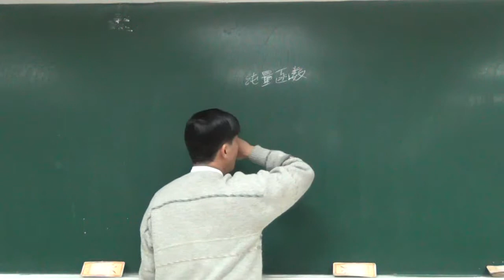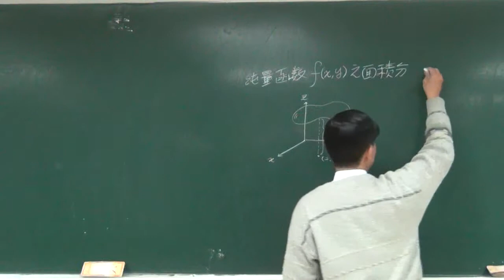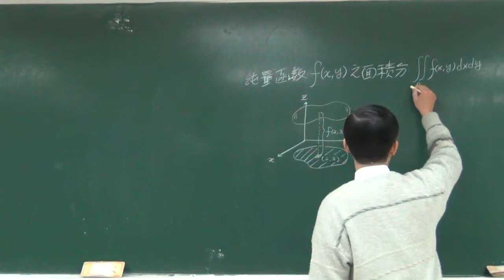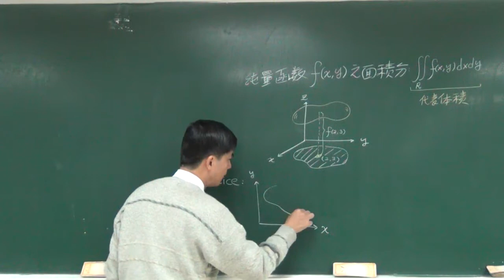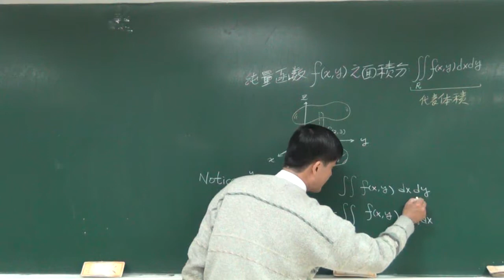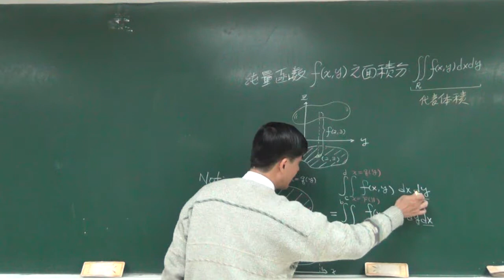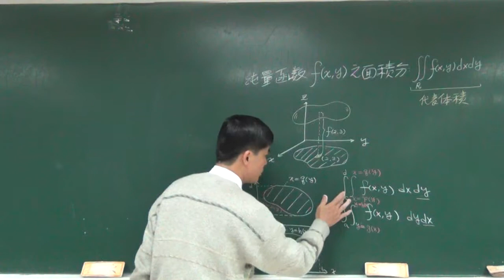【教學影片】提要242：純量函數之面積分▕ 授課老師：中華大學土木系呂志宗特聘教授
在幾何學上，線積分之意義可解釋為求面積，而面積分之意義可解釋為求體積，詳細情況請參考教學影片或教學講義中之說明。